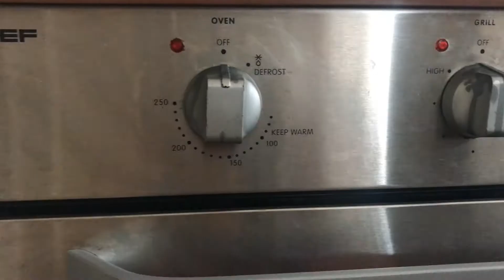CHEESY HAM & BACON PIZZA WITH FRESH VEGGIES || MY SIMPLE VERSION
This is our simple dinner that I made. I hope you will like it.